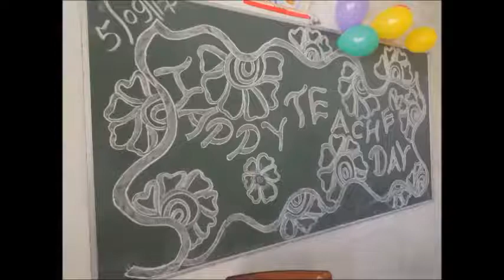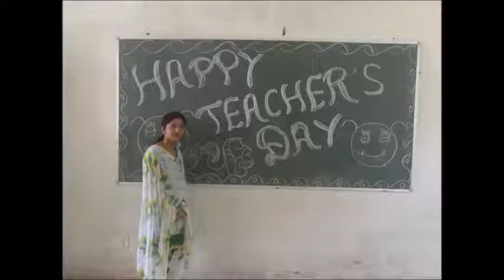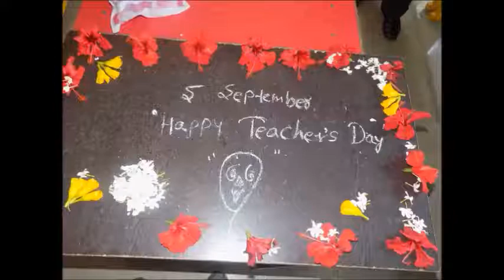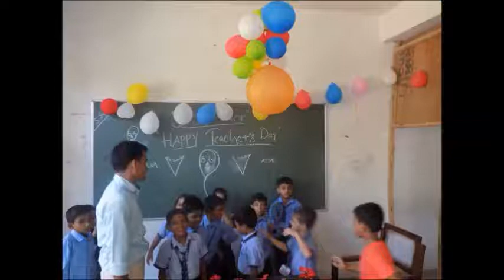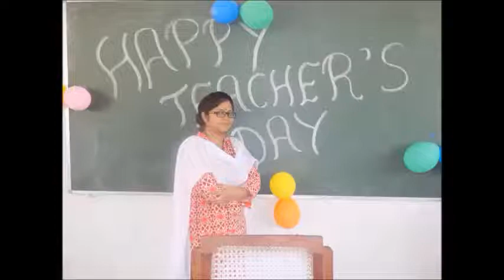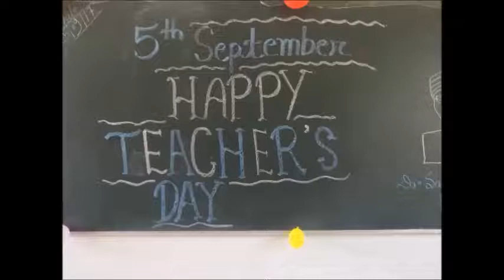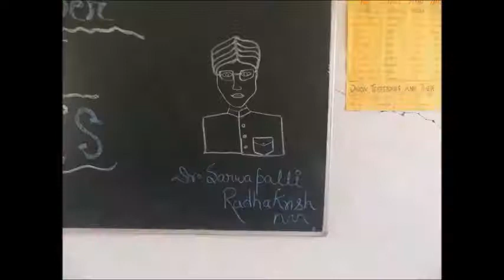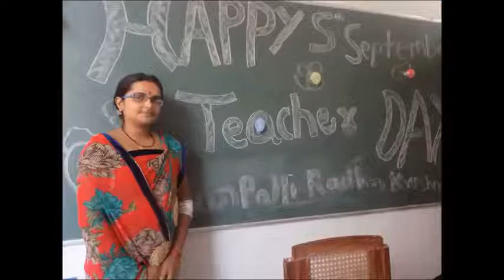Teacher Day celebration in Amethi Public School